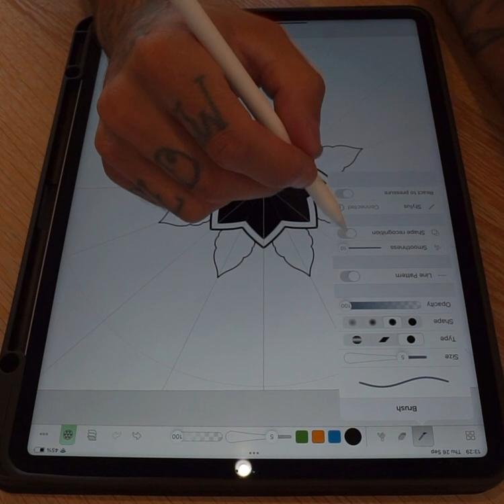How to draw a mandala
Drawing a mandala on the apple ipad in 2 minutes.
The app I am using is Amaziograph.